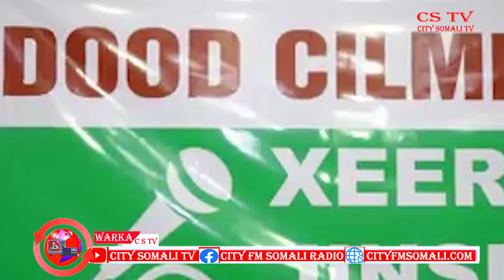CSTV SOOMAALIYEED OO SI WEYN U DALIISHAY SHARCIGII JINSIGA BY DAACAD